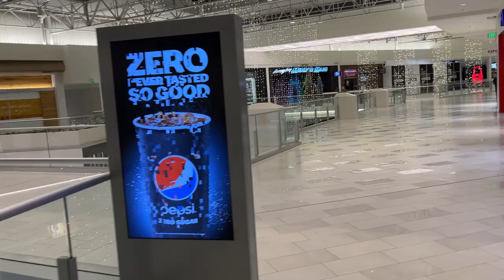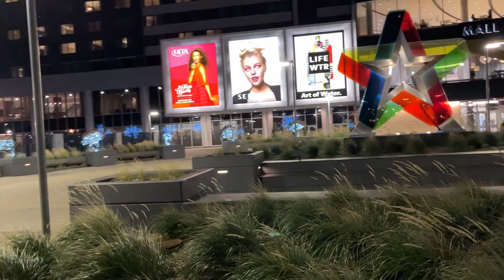Mall Of America Christmas Decorations (No Copyright)